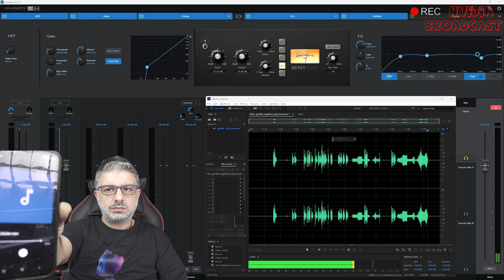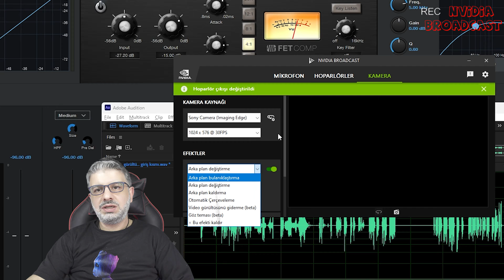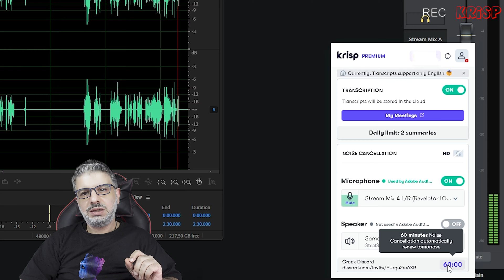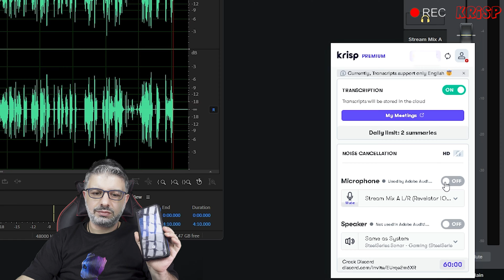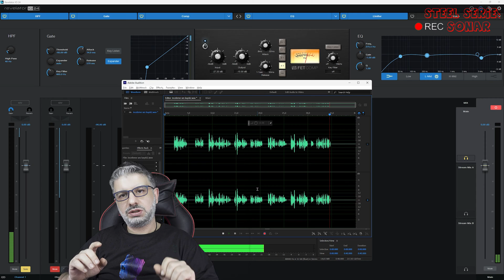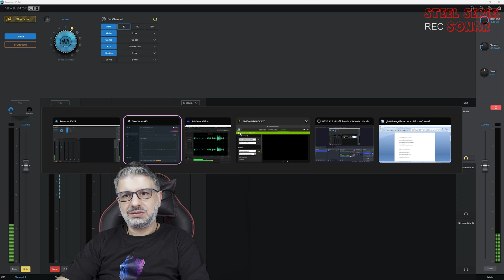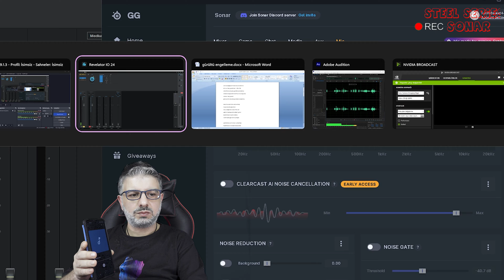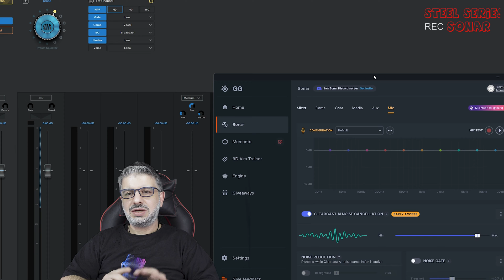Gürültü engelleme programları incelemesi ve testleri | Nvidia Broadcast, Krisp, Steel Series Sonar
Selam Tekno içeriks Takipçileri! Bugün, gürültü engelleme programlarını detaylı bir şekilde inceleyip test ediyorum. Nvidia Broadcast, Krisp ve Steel Series Sonar programlarının performansını test ettim. Gürültü engelleme yazılımları, video çekimlerinden oyun yayınlarına, oyun için sesli konuşmalardan, online derslere, toplantılara, discord, skype kadar birçok alanda hayatımızı kolaylaştırabilir. Hangi programın ne kadar etkili olduğunu öğrenmek için videomu izlemeden geçmeyin!
Programların indirme linkleri:
Nvidia Broadcast (About RTX Voice kısmından rtx full sürüm veya gtx serisi için ses modunu indirebilirsiniz. Ücretsizdir.

💡 Kullanım Alanları ve Testler:
Video içinde, bu programları farklı gürültü senaryolarını test ettim. Evden çalışanlar, oyun tutkunları, içerik üreticileri, skype, discord ve daha fazlası için hangi programın daha uygun olduğunu keşfedin.

🎧 Referans Testleri:
Aşağıda vereceğim linklerden indirebileceğiniz ham ve düzenlenmiş dosyaları indirebilirsiniz. (Kulaklık kullanarak programların performansını daha iyi değerlendirebilirsiniz. )

Sorularınız veya önerileriniz varsa yorumlarda benimle paylaşın! Her yoruma cevap yazarım.

Gürültü engelleme programlarıyla ilgili merak ettiğiniz her şey bu videoda. İyi seyirler! 👾🔇

Tekno içerik Tekno icerik  Teknoiçerik Teknoicerik teknoiçeriks teknoiceriks tekno iceriks tekno içeriks